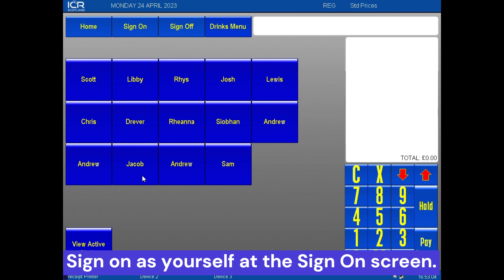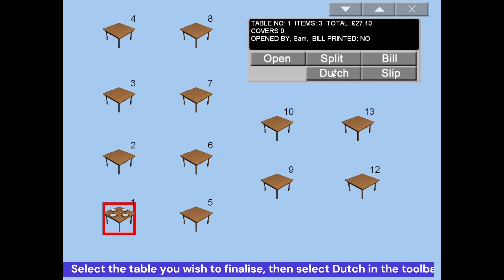4 Dutch Function